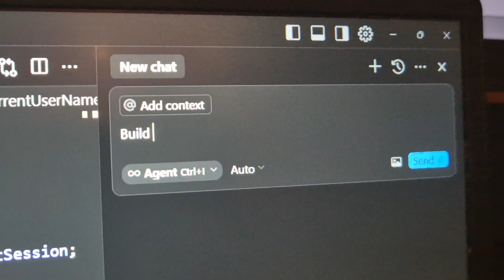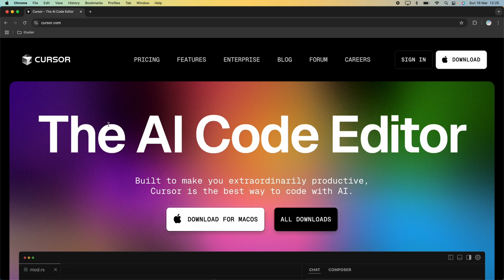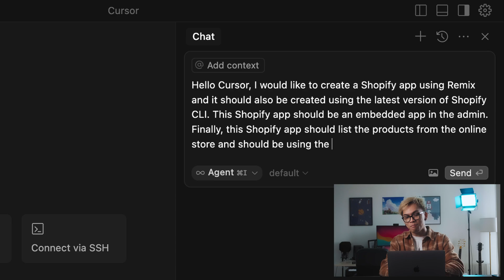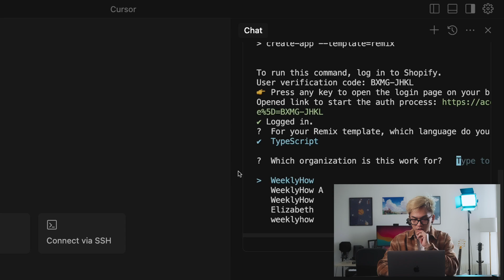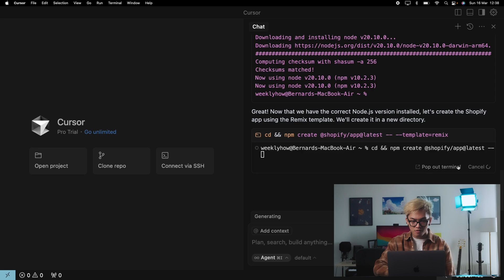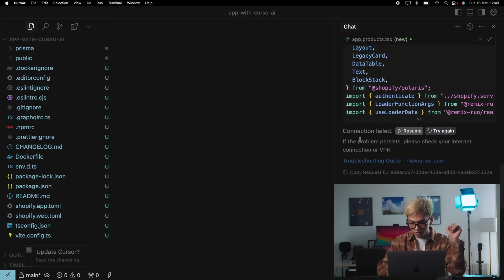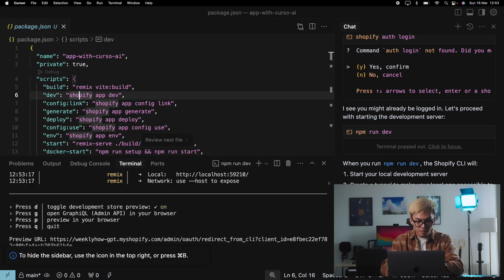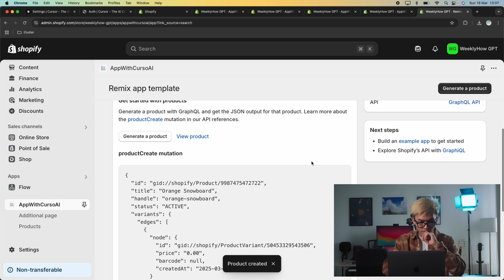Vibe Coding For Shopify App Developers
In this video, I will introduce you to "Vibe Coding" trend and see if it's worth doing as a Shopify Developer to create Shopify apps.

Try Shopify for 14-days!

Timestamps:
0:00 - Introduction
0:19 - What is "Vibe Coding"?
1:19 - Installing Cursor AI
2:13 - Creating the Shopify App using Cursor
8:20 - Asking Cursor AI to create a new page
13:17 - Pros and cons of "Vibe Coding"